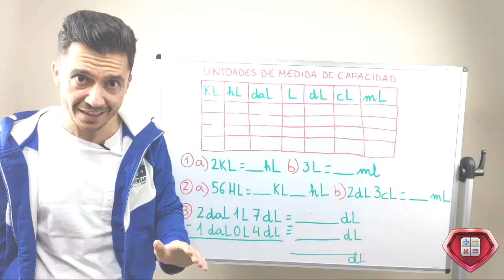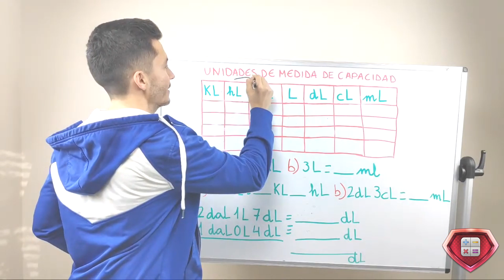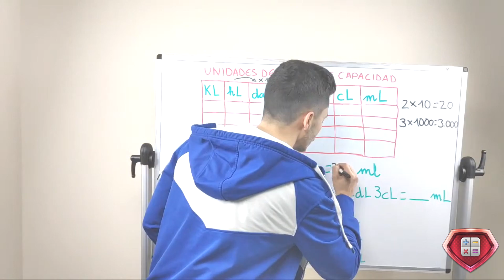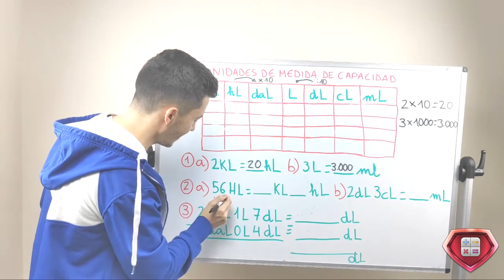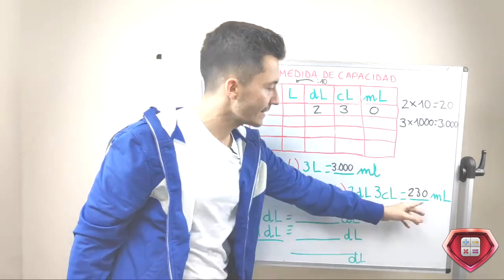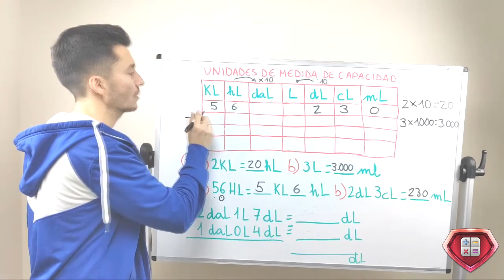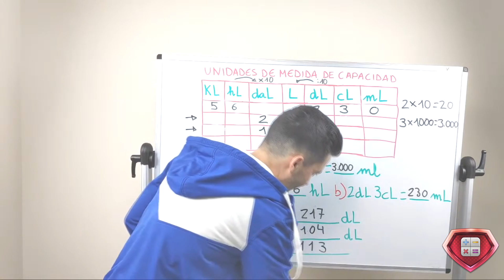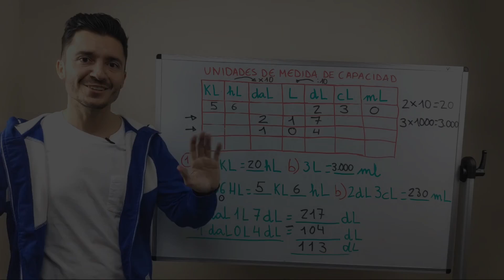Medidas de CAPACIDAD para niños de PRIMARIA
¿Cuáles son las medidas de capacidad? ¿Cómo pasamos de una unidad a otra? ¿Qué son las expresiones complejas e incomplejas? ¿Cómo sumamos y restamos unidades de medida?
La unidad principal de medida de capacidad es el litro L. Para medir unidades de medida más pequeñas que el metro utilizamos los submúltiplos que son decílitro (dL), centilitro (cL) y mililitro (mL). Para cantidades mayores que el litro utilizamos los múltiplos del metro: decalitro (daL), hectolitro (hL) y mililitro (mL).

Para pasar de una unidad de medida a otra debemos multiplicar si estamos avanzando hacia la derecha por diez, añadiendo un cero tantas veces como saltos o lugares nos movamos. Si damos un salto multiplicamos por diez, dos saltos cien y tres saltos 1.000. Cuando nos movemos a la izquierda debemos dividir entre diez y se le añade tantos ceros como saltos demos. Dividimos entre 10 con un salto, 100 con dos saltos y 1.000 con tres saltos.

Las expresiones complejas son aquellas que tienen más de una unidad de medida y las incomplejas las que tienen una sola unidad de medida. Para pasar de compleja a incompleja y viceversa se utiliza la tabla de conversión de unidades. Debemos colocar las cifras haciendo coincidir la unidad del número con la unidad de medida como explicamos en el vídeo.

Para sumar o restar unidades de medida primero debemos pasar a la misma unidad de medida y después sumar o restar.

Nos vemos en la próxima lección. Adiós!

Visita para comenzar la aventura con cursos y lecciones de matemáticas y lengua para Superhéroes o Superheroínas como tú!

La mayoría de las imágenes y vídeos han sido obtenidos de pixabay.com y están libre derechos de autor.